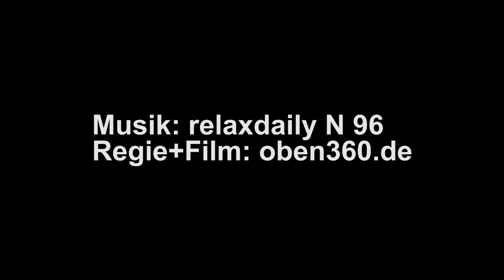Florida von oben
Aus der Vogelperspektive .